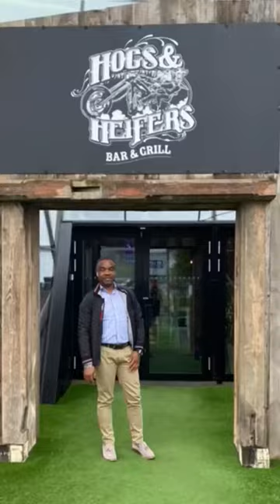Yesterday 27/09 Hiers”Jules Mulumba”🥂My big brother’s birthday🎂l’anniversaire de mon grand frère!